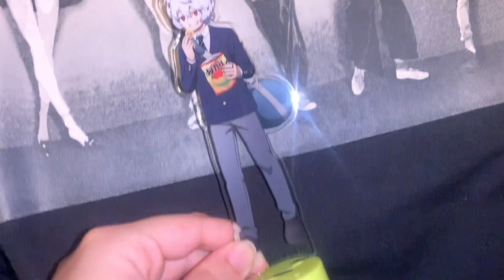VLOG/とうらぶ開封してワートリのアクスタチャレンジするオタク